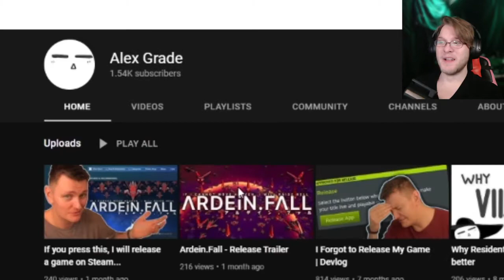I got a ps5!!!! | Ps5 simulator